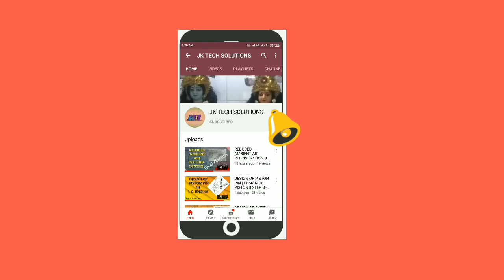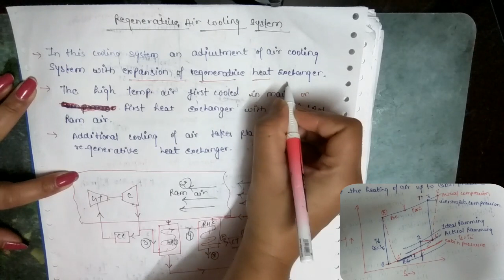REGENERATIVE AIR REFRIGERATION SYSTEM || REGENERATIVE AIR COOLING SYSTEM || AKTU || HINDI/ENGLISH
IN THIS VIDEO EXPLANATION OF REGENERATIVE AIR REFRIGERATION CYCLE || COP|| POWER REQUIRED || MASS  OF AIR CALCULATION ALSO INVOLVE

Thanks.